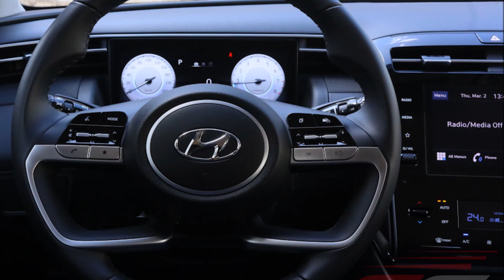HOT_Đối thủ Mazda CX5 "xả kho" giảm giá mạnh cho 2 phiên bản để chào đón phiên bản mới vào tháng 11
Mức giảm dành cho Hyundai Tucson thế hệ cũ tại đại lý Việt đang dao động từ 5 - 34 triệu đồng, tùy vào phiên bản cũng như số lượng xe còn lại trong kho.